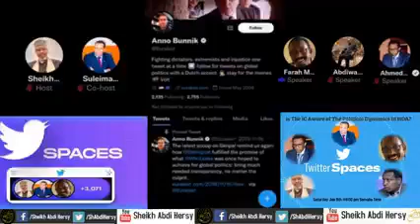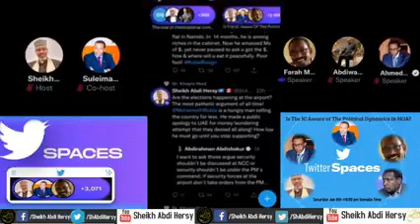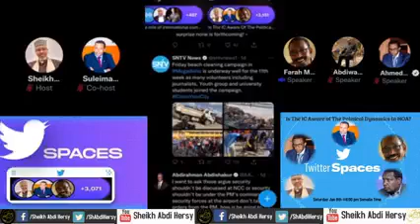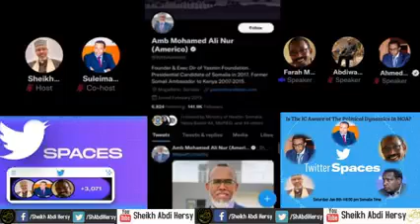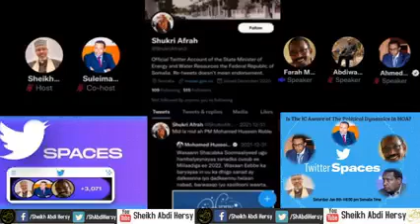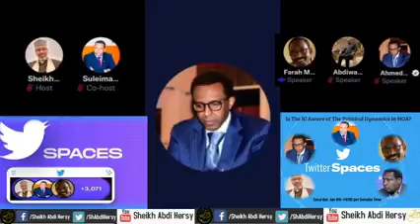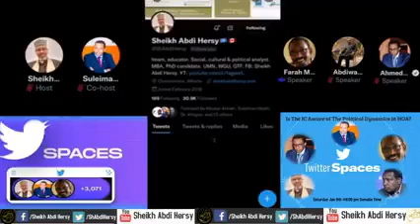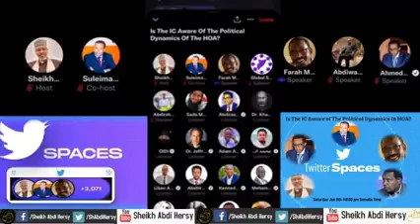DOOD ADAG FAARAX MACALIN. SALEEBAN XAASHI .AXMEDNASIR